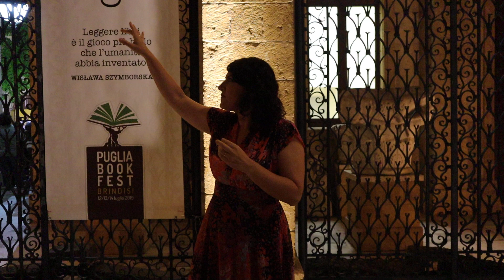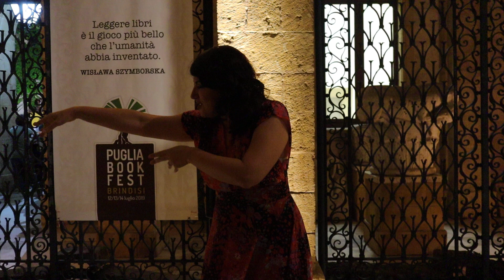PUGLIA BOOK FESTIVAL BRINDISI Con Sara Bevilacqua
Lungo il percorso dil Puglia Book Festival, Barbonaggio Teatrale con Sara Bevilacqua.
REVOLUTION
Spettacolo teatrale di e con Sara Bevilacqua 21 luglio 2019 Brindisi (Brindisi)
Ex Convento di Santa Chiara
via Santa Chiara
ore 21:00
ingresso libero